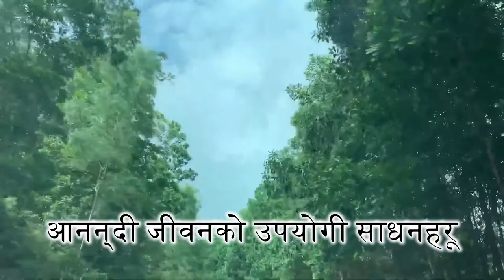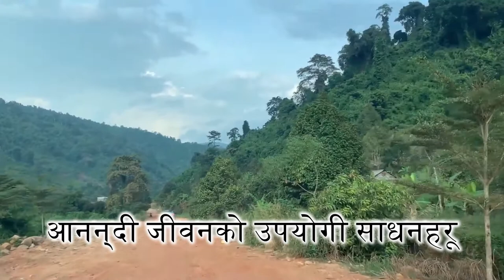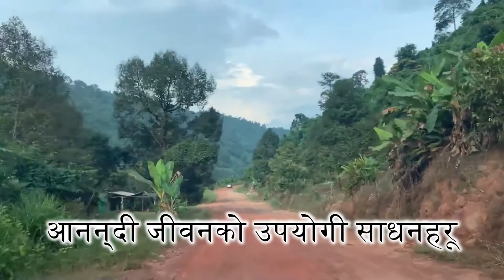نيبالية शीर्षक: आनन्दी जीवनको उपयोगी साधनहरू